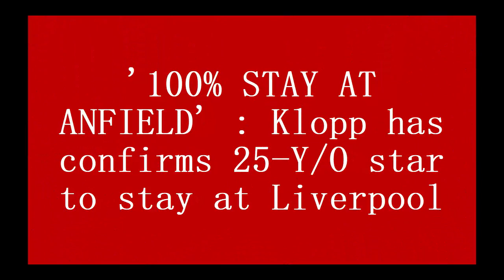'100% STAY AT ANFIELD' : Klopp has confirms 25-Y/O star to stay at Liverpool